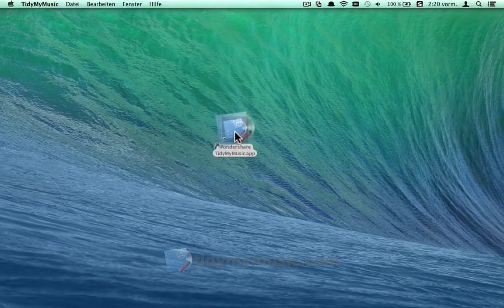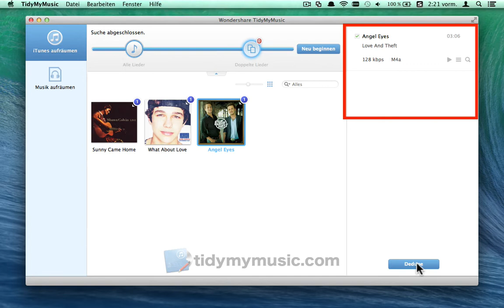Wie Clean Up & Delete Duplicate Music in iTunes auf dem Mac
Suchen und löschen Sie doppelte Songs in iTunes auf Ihrem Mac.

Sie können manchmal sehen ein Element angezeigt, mehr als einmal in Ihrer iTunes Bibliothek. Zu finden und entfernen Sie alle Gegenstände, die zeigen, mehr als einmal in Ihrer Bibliothek, folgen Sie den Video-Tutorial. Wondershare TidyMyMusic kann Ihnen helfen, reinigen und löschen Sie doppelte Musik in iTunes auf Mac leicht.